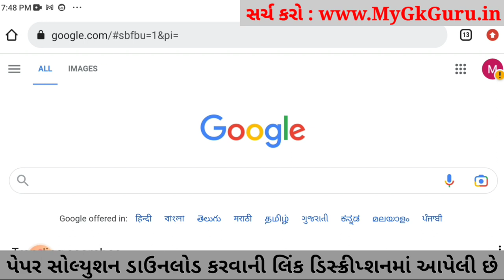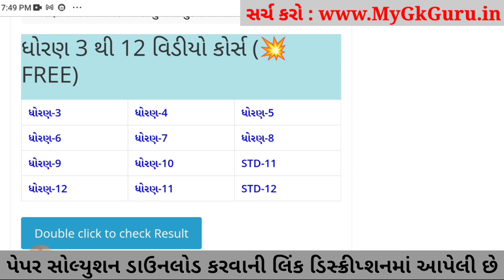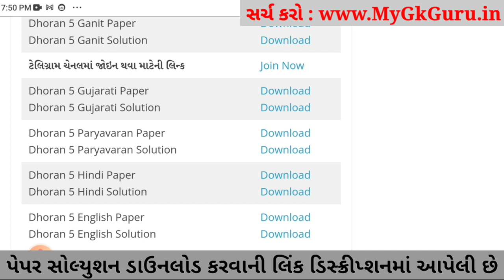Dhoran 5 Paryavaran ekam kasoti 2023, STD 5 Paryavaran ekam kasoti 4 3 2023, Std 5 Paryavaran Paper